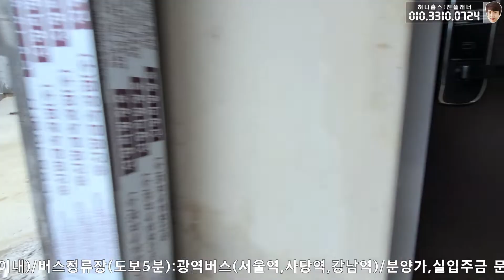번호-179 능평리 전원주택~ 분당생활권이 가능한 전원주택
경기도 광주 오포읍 능평리 전원주택
대지120평/전용100평
연면적55평
분양가8억
담보대출,실입주금(문의)
1층:거실,주방,방1,욕실1,다용도실,잔디마당
2층:안방,넓은욕실,드레스룸
3층:다용도룸,욕실,방1,욕실
버스정류장:도보5분
시스템에어컨,cctv,주방가전(빌트인냉장고,식기세척기)